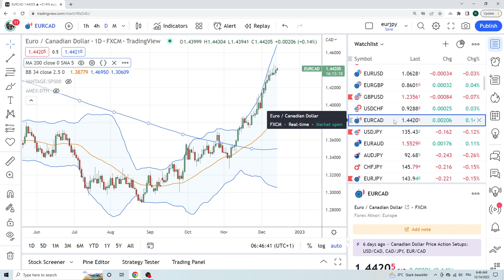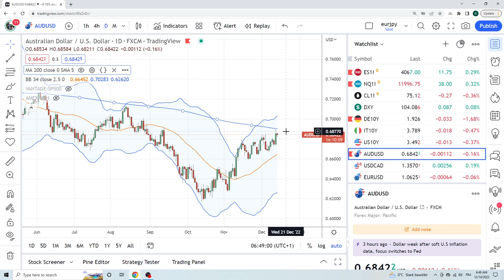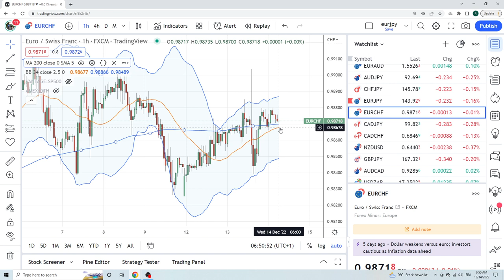FOREX & CRYPTO TRADING Dec 14 an institutional view for individual traders from PrivateerFX